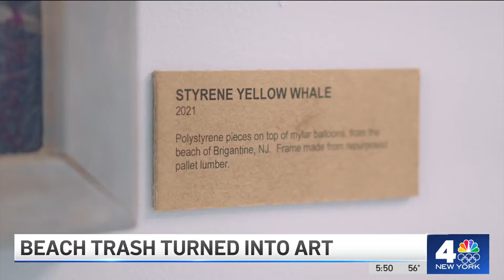Beach trash found at the Jersey Shore gets turned into art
A man at the Jersey Shore is putting an artistic focus on waste — found where it doesn’t belong. Every morning, he takes steps for better health as well as a cleaner coastline, and now his mission is receiving wide recognition. NBC New York's Ted Greenberg reports.